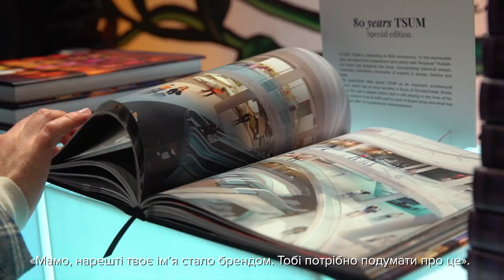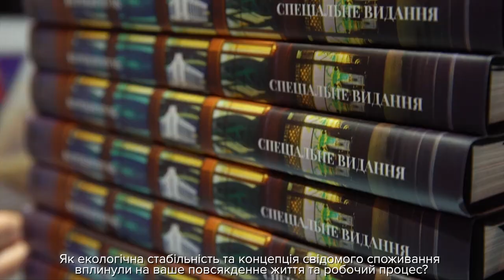Public Talk с Карин Ройтфельд в ЦУМ Киев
В этом году киевский ЦУМ празднует свое 80-летие. Специально к этому событию универмаг подготовил серию проектов: сняли рекламную кампанию "ЦУМ сквозь поколения", создали ретроспективу витрин и серию иллюстраций с художником Спиросом Халарисом, выпустили книгу и фильм об истории универмага, а также собрали международных модных экспертов, чтобы обсудить важность наследия для брендов и будущее ретейла. В public talk, который прошел 12 декабря, приняли участие фэшн-редактор и стилист Юлия Пелипас, генеральный директор ЦУМа Евгений Мамай, основательница бренда Nanushka Сандра Сэндор и основательница и директор издания CR Fashion Book, глобальный редактор моды Harper's Bazaar и основательница парфюмерной линии Carine Roitfeld Parfums Карин Ройтфельд. Модератором разговора стал главный редактор Vogue UA Филипп Власов.

Video by hdfashion.tv

Телеканал HDFASHION & LIFESTYLE был основан в 2013 году. За это время он стал медиа-брендом, который освещает все аспекты модной и стильной жизни: подиумные шоу и закулисье мира моды, секреты красоты и предметы роскоши, арт и дизайн, спорт и культура, гастрономия и путешествия. Узнавай больше - заходи на сайт hdfashion.tv